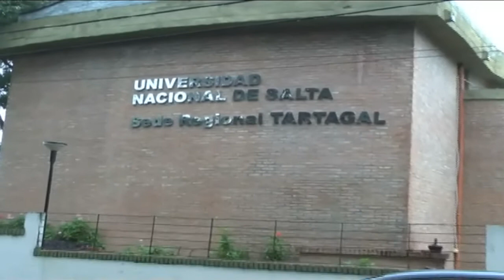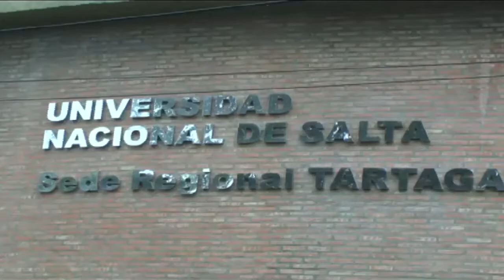DISCULPAS A MEDIAS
La directora de la sede Tartagal de la UNSA, Graciela Andreani expresó que las disculpas no eran del todo satisfactorias y cuestiono el uso indebido del logo y el nombre de la institución, adelanto que el tema será tratado en el consejo asesor y ratificó que la diputada Martinich no hizo ninguna gestión ante la sede que justificara su actitud.